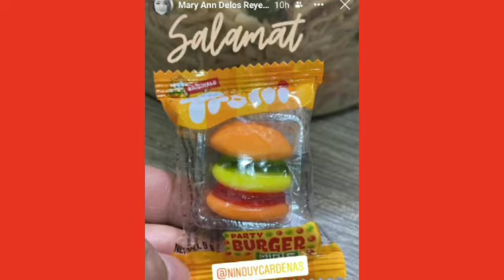Free Burger! Congratulations BBM-SARA!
Burger kayo samin!